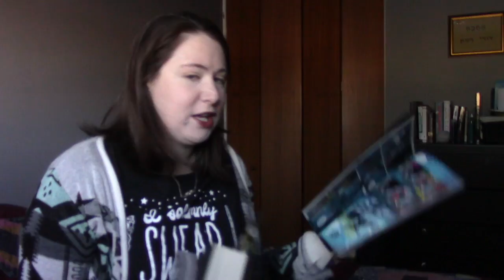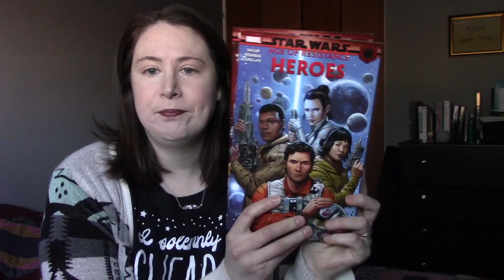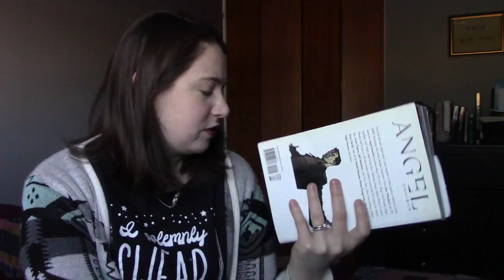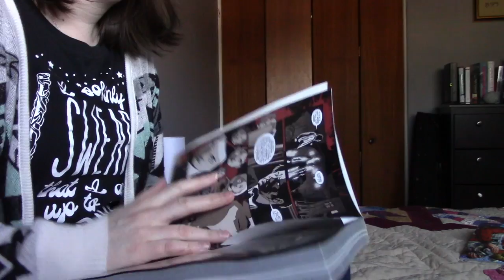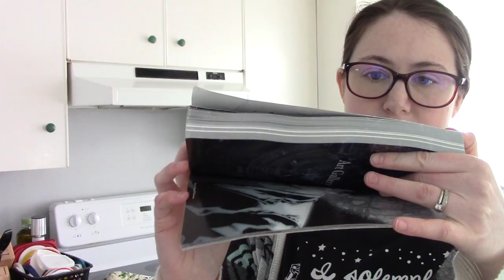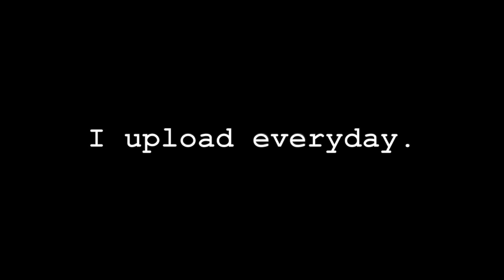READING VLOG #001 - (Jan 2020) heir of fire by sarah j maas, nameless queen, angel comics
READING VLOG #001

I decided to vlog everyday!!! This is the first one. Enjoy!

Hi! Welcome to Lys Reads. My channel is full of reading related videos (vlogs, reviews, TBRs, wrap ups, etc). Thanks!!!